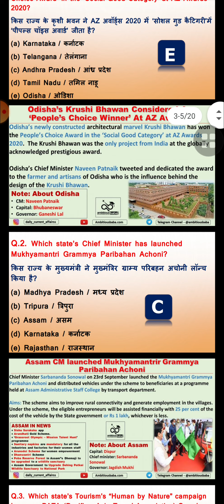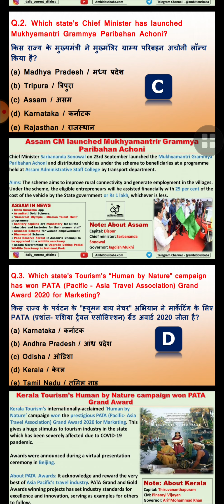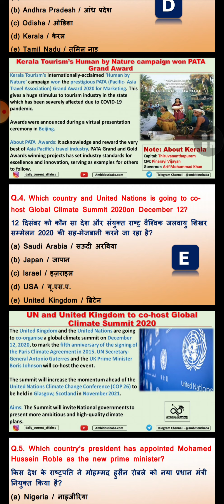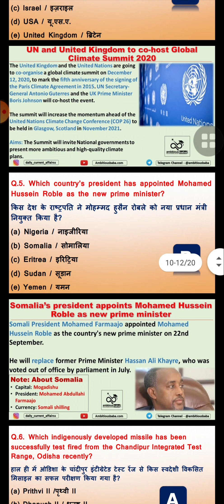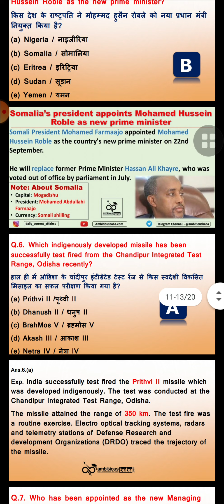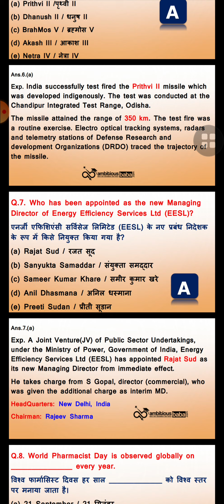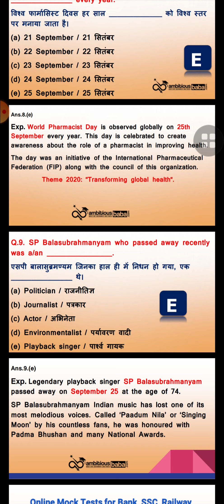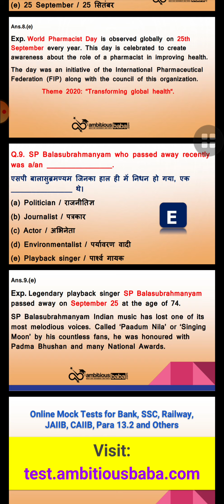25 sept 2020